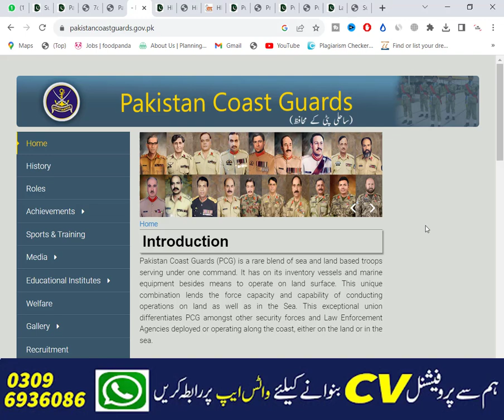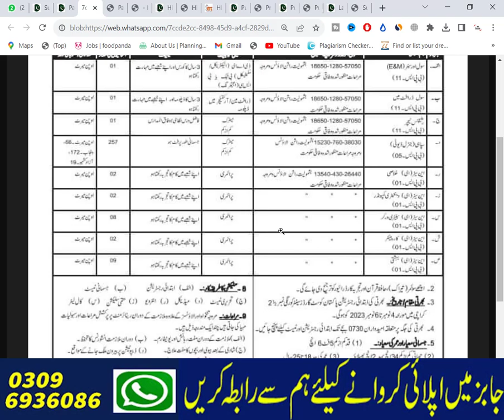Pakistan Coast Guards Jobs 2023 | Latest Jobs In Paksitan 2023 Today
Today In this latest video, I'll tell you about ( Pakistan Coast Guards Jobs 2023 | Coast Guards Jobs 2023 | Latest Jobs In Paksitan 2023 Today ) if you want to Apply in these latest jobs, so I'll complete this job update video for you. So let's get started...😉😉😉

About This Video-👇👇👇
Pakistan Coast Guards Jobs 2023 has been recently announced in the advertisement of The Jang Newspaper by the Government of Pakistan. Applications from eligible people are invited through the prescribed application form. In these Latest Pakistan Coast Guards Jobs 2023 the eligible candidates from their respective regions can apply through the organization-defined process and can get these latest Jobs in Pakistan 2023 after the full recruitment process.

_________________🔴 Jobs Link 🔴 _________________

_____________🔴 WhatsApp Group 🔴 ______________

Your Queries🔴 :-
Pakistan coast guards jobs 2023

Jobs Topic Cover:👇👇👇
- pakistan ranger
- teacher vacancy
- accounting jobs
- ppsc upcoming jobs
- pakistanjobsbank
- Navy jobs
- Government Jobs

_________________🔴 SOCIAL LINKS🔴 __________________